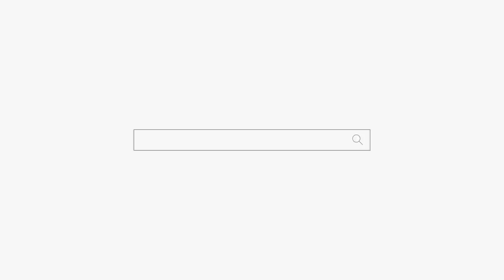남편 때문에 디지고 싶어요 ㅠㅠ "미안하지만 남편은 절대로 안 변할꺼야!" 용군TV 작두장군 용궁선녀 부천점집 부평점집 인천점집 유명한점집 용한점집